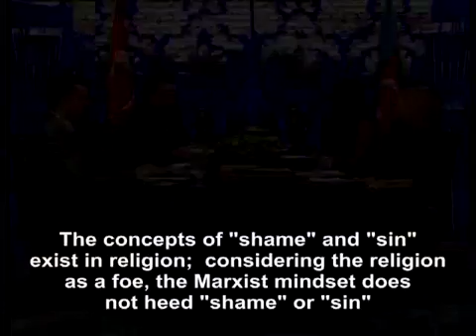The concepts of 'shame' and 'sin' exist in religion